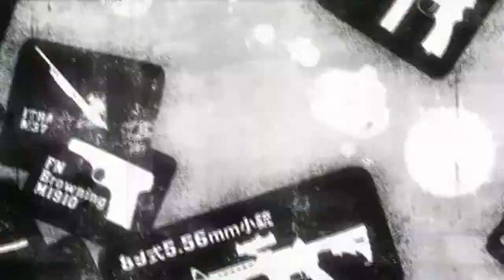HOTD DIY Openning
Written by Daisuke Satō
Illustrated by Shōji Satō
Published by Fujimi Shobo (Magazine, Vol. 6--present)
Kadokawa Shoten (Tankōbon, Vol. 1-5)

Well, thx you Visiting Video So Very Happy and Funny to Video.